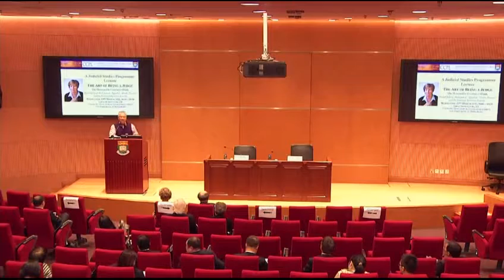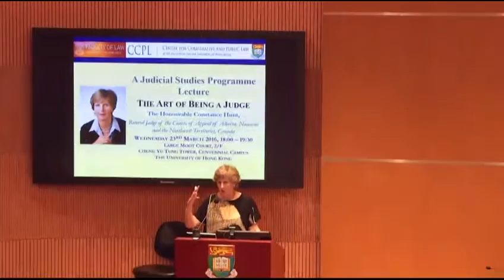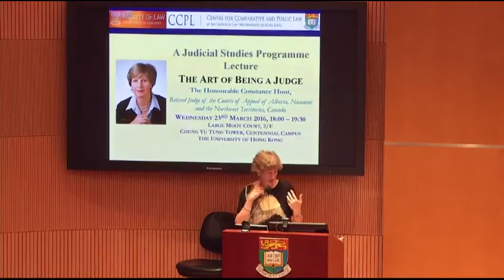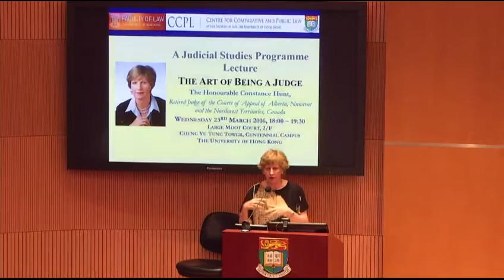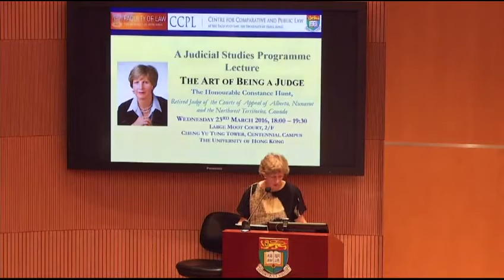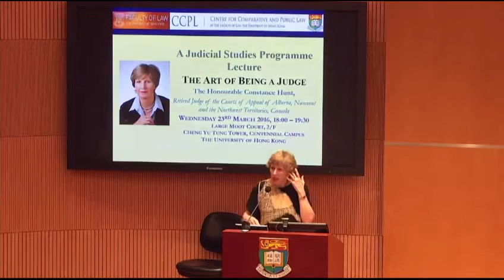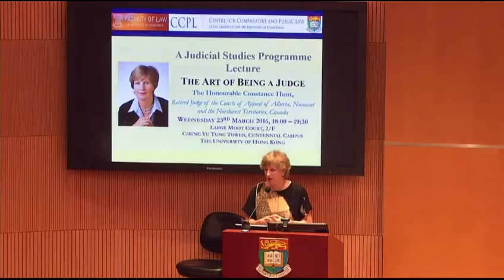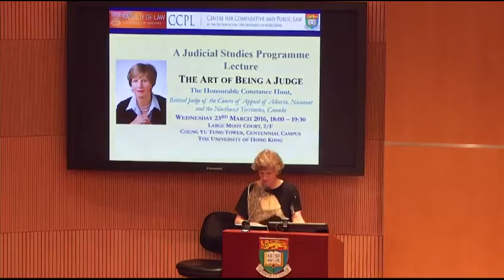The Honourable Constance Hunt: The Art of Being a Judge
Because the judiciary necessarily works behind closed doors, few people understand the realities of being a judge. Retired judge Constance Hunt traces her circuitous career path, from law studies in the turbulent 1970s when female students were rare, to 19 years as a member of the highest court in Alberta, Canada. She discusses her initial impressions of the trial bench and adjusting to life as a judge. She explores the dynamics of appellate judging in the context of a controversial case concerning human rights and sexual orientation, in which her dissenting judgment was upheld by the Supreme Court of Canada.  She reflects on what this case taught her about issues such as colleagueship and judicial independence.

Constance Hunt is a former member of the Courts of Appeal of Alberta, the Northwest Territories and Nunavut, and a former Deputy Judge of the Nunavut Court of Justice. She retired on August 31, 2014 after more than 19 years as an appellate judge. Prior to her appointment to the Court of Queen’s Bench of Alberta in 1991, most of her career was spent at the University of Calgary, where she held various positions including Dean, Professor of Law and Executive Director of the Canadian Institute of Resources Law.
Justice Hunt holds an LL.M. from Harvard University, an LL.B. with Distinction and a B.A. with Distinction from the University of Saskatchewan, and in 2014, she was awarded an LL.D (honoris causa) by the University of Calgary. She has participated in judicial education projects in Rwanda, Kenya and Morocco and has occupied leadership positions in many organizations including the International Association of Women Judges, the Canadian Institute for the Administration of Justice and the Canadian Institute for Advanced Legal Studies. She is a frequent speaker at professional development programs in Canada and elsewhere, and continues her long-standing interest in legal education through volunteer activities. Since her retirement she has been engaged in other professional activities, including coaching litigation lawyers. She is the author of two books and more than 75 articles, primarily in the area of oil and gas, energy and environmental law.